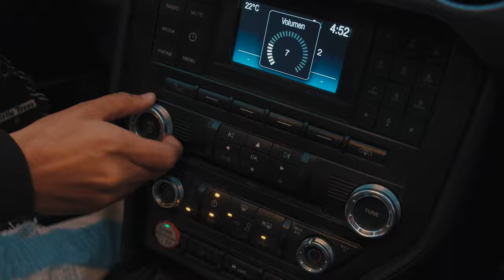Martin Nuñez - El Seiven (Video Oficial)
(VIDEO OFICIAL)

FILM DIRECTED BY : Emprez Films